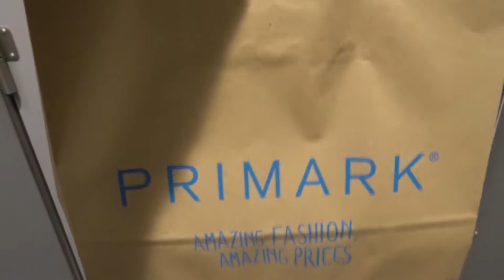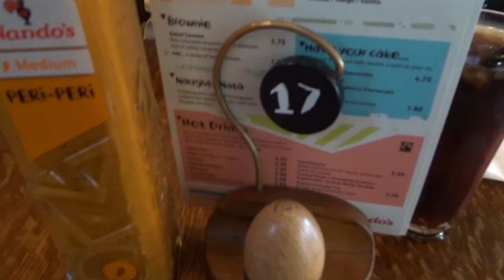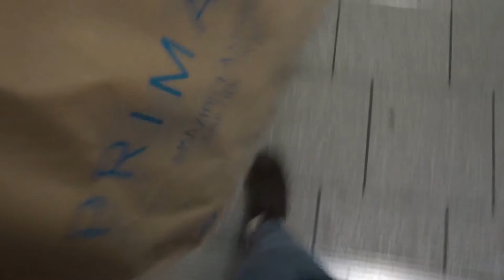TROYE SIVAN In London! - Bloom Tour Vlog